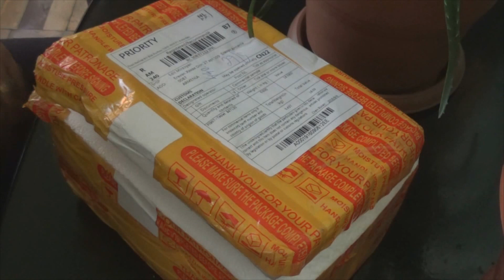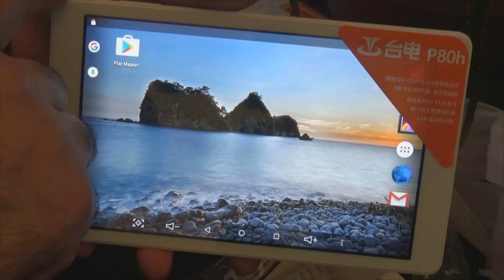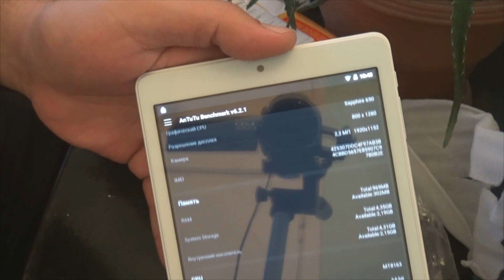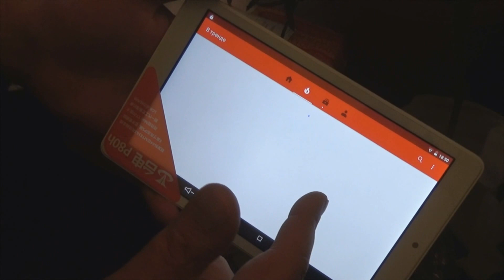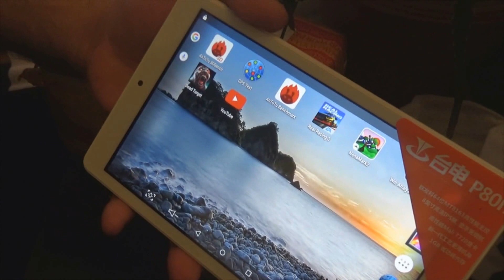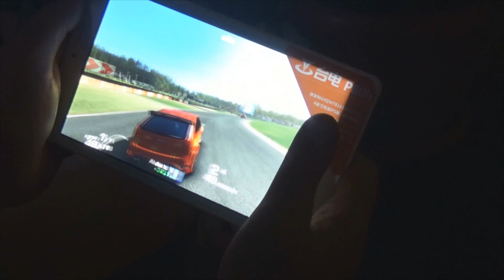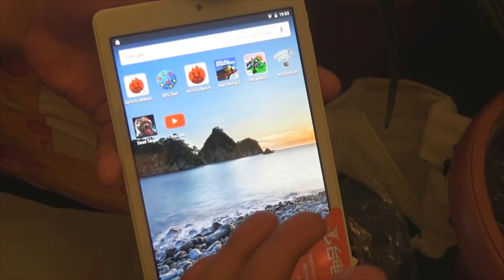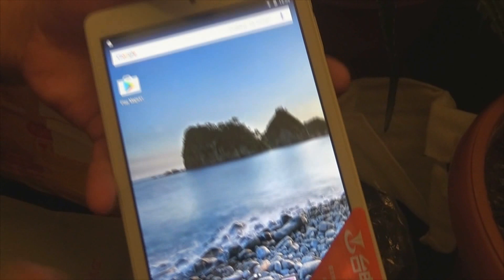Teclast P80H chinakan planshet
Teclast P80H chinakan planshet.Gnel em Aliexpress-ic normal vorak